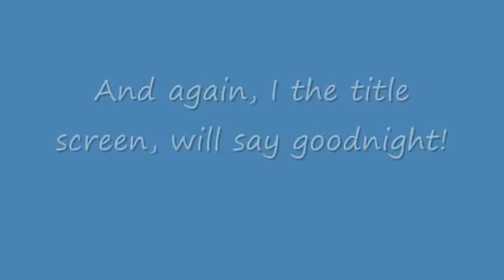Day 72; Baby Link! 12-30-12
In which Sophia steals pots and tries to smash them and we all go see the trees!